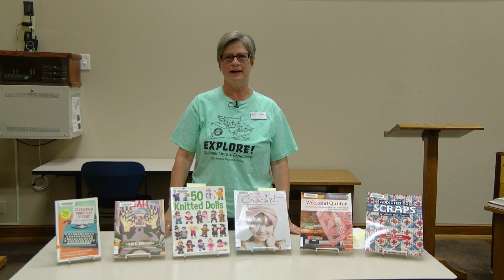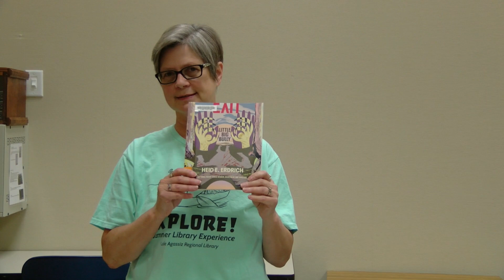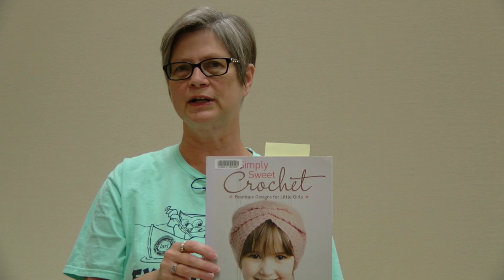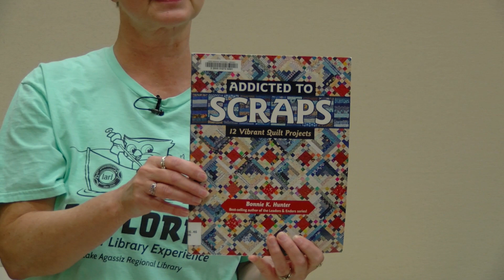Fall Groups with the Library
Danell is here to bring attention to some Fall adult groups coming to the Detroit Lakes Public Library.